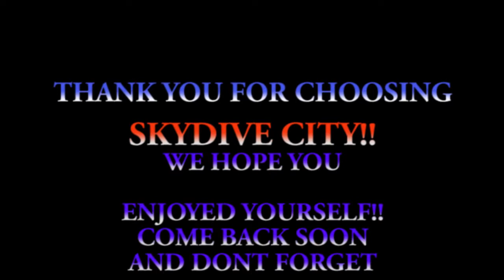Sheena Singh 09 09 18